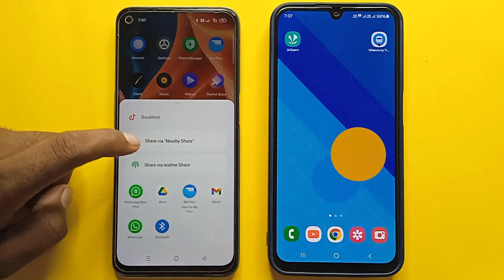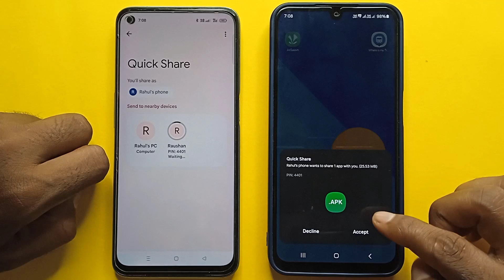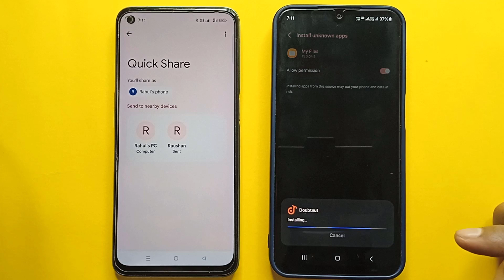Ek Phone Se Dusre Phone Me App Kaise Bheje !! How To Transfer Any App In Android Phone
Ek Phone Se Dusre Phone Me App Kaise Bheje !! How To Transfer Any App In Android Phone !! Ek Phone Se Dusre Mobile Me Apps Kaise Bheje !! Ek Phone Ka App Dusre Me Kaise Bheje

Aaj ke is video me ham batane vale hai ki ek mobile ka app dusre mobile me transfer kaise karte hai